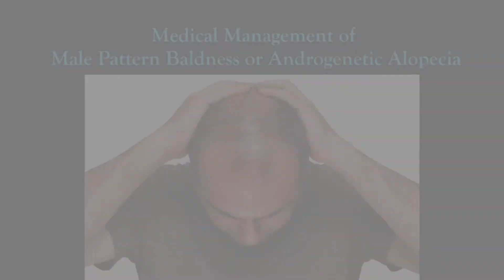Medical management for male pattern baldness |Malayalam| കഷണ്ടിക്ക് ഒരു പരിഹാരം 100%| DermaVue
✨Medical management for male pattern baldness | Malayalam| കഷണ്ടിക്ക് ഒരു  പരിഹാരം | DermaVue
Watch this most informative video by Dr. Dinesh Jayaram,  an expert in Dermatology, Cosmetology and LASERS from DermaVue- Trivandrum , explaining each and every corner about the topic.

Enriched Ultra Modified FUE at DermaVue

Dermatosurgeons & Plastic surgeons at DermaVue have meticulously planned a safe, technically advanced & sophisticated treatment protocol for candidates seeking hair transplantation at our centres. Right from hair line designing & harvesting of grafts to implantation of the same we have devised & implemented novel techniques for maximising results & patient satisfaction. At DermaVue we maintain a 'twin theatre ultra aseptic operation suite' with ancillary accommodation containing standardised fully equipped most modern Hair transplantation theatre with UV filtration system, seamless vinyling and multidome theatre lights and ergonomically designed operation table ensuring zero infection and maximum comfort.

➡️Expert team of hair transplant surgeons accompanied by highly trained and skilled staff with experience of more than 1000 hair transplant surgeries
➡️Anaesthetist service available through out the procedure
➡️Stringent quality & infection control
➡️Enriched FUE with PRP for better graft survival and early hair growth
➡️Customized treatment for each patient
➡️Single use instruments
➡️Imported serrated Turkish micro punches for zero transection of grafts
➡️Imported Implanters for natural dense packing
➡️Post op kit for grooming and maintenance
➡️Adequate follow up & prompt help with PRP and iPRF for enhancing the results

Enriched-Ultra-Modified-FUE#Permanent-FUE#Painless-FUE#Minimally-invasive-FUE#No-scars-FUE#No-stitches-FUE#Short-hair-style-possible-FUE

Hair Transplant in Kerala | Best cost & Best Results for hair transplant in kerala
Dermavue- Skin & Plastic Surgery, Lasers & Hair Transplant

ThiruvananthapuramPoojapura, Chengalloor, Kerala 695012
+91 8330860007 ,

Thiruvalla,Thukalassery, Thiruvalla, Kerala 689101
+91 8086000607, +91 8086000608 (Whats-app)

Aluva-Pulinchodu Junction( opposite metro pillar 56 & 57), Kochi, Kerala 683101